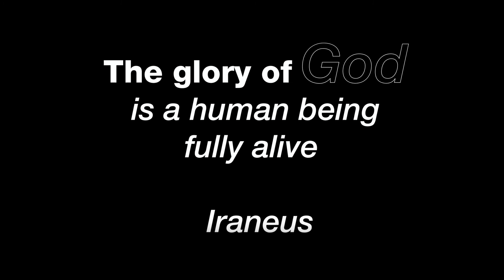Lent Week 2 | 28 Feb Awaken to Life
Your life is a gift - awaken to your life in Jesus Christ